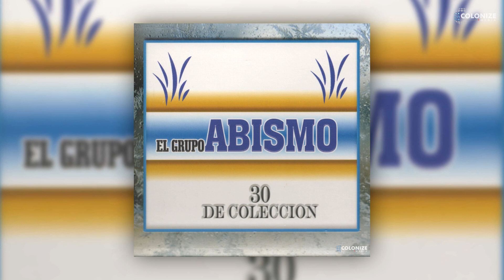El Grupo Abismo - La Mancorandora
Titulo: La Mancorandora
Interprete: El Grupo Abismo
Ano: 2019
Sello: Maximus International